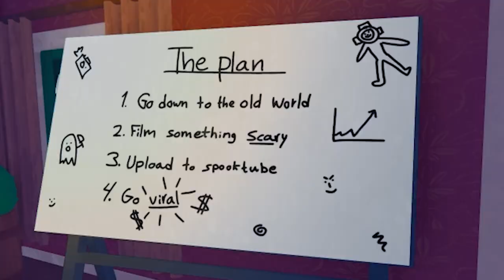HOW NOT TO BEAT THIS FREE HORROR GAME (PT.1) !! - Content Warning Funny Moments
***Sorry for the huge break, University was hectic but no more as I am now a graduate !! Expect more frequent uploads , hopefully...***

HOW NOT TO BEAT THIS FREE HORROR GAME (PT.1) !! - Content Warning
* Hi my name is Nibbles and I make compilation videos of my friends and I in games

Ben or Puncake - Red
Grayson or LeonidasYoder - Blue
Noah or Tnigh - Pink

Credits to Outro Song-
Virtual World